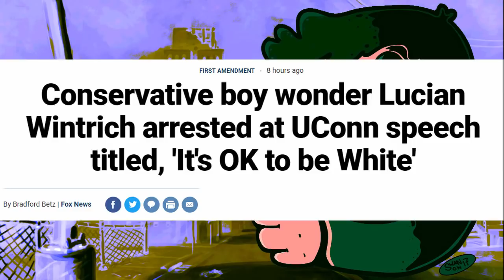Journalist Arrested For Taking Back His Notes Stolen During a Speech by Protester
Lucian Wintrich arrested for breaching the peace at University of Connecticut following a woman stealing his notes.

CREDITS

Art used in this video was provided by Johnathan Good

Special thanks to everyone who watches regularly!